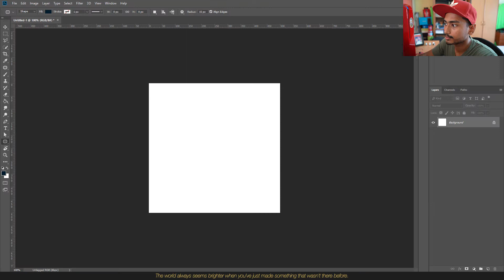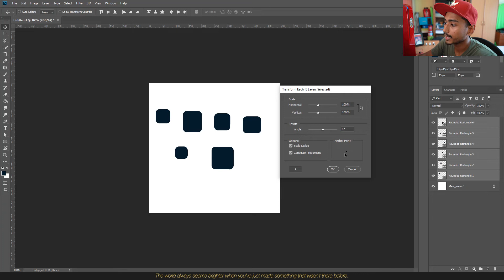Transform (resize) Each Layer - Ps Gems | Photoshop Script Tutorial (2019)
In the Photoshop Gems series, I'll be introducing you to some of the best scripts I've personally used. Any beginners should start using methods of automation to improve their photo editing workflow. Today we'll be looking at how you can transform (resize) a group of selected layers based off the layer's own anchor point.

▪ DIRECTORY LOCATION
Note: 'Adobe Photoshop CC 2018' folder depends on your own installed version.
C:\Program Files\Adobe\Adobe Photoshop CC 2018\Presets\Scripts

▪ WATCH OTHER TUTORIAL
How to create Facebook 3D Photo from ANY photo 🖼 | Photoshop Tutorial (2019)

Lens: FE 3.5-5.6/28-70